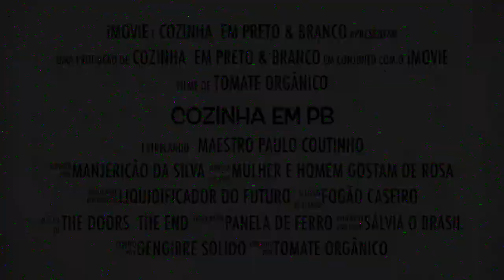Cozinha PB EM 2023